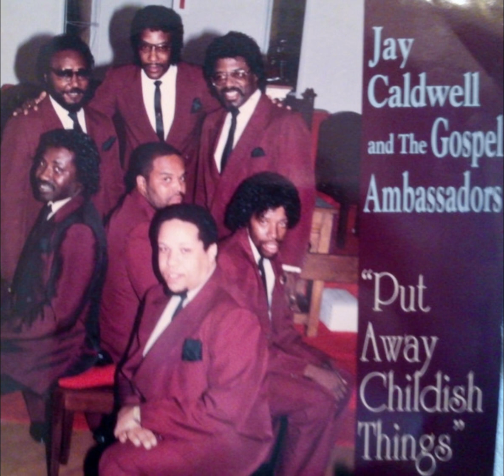Jay Caldwell and the Gospel Ambassadors - Childish Things